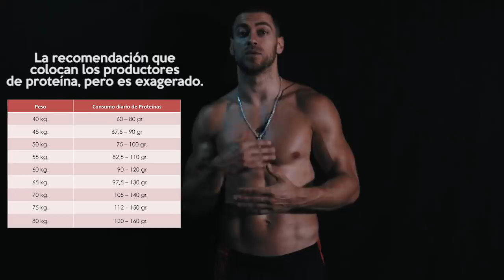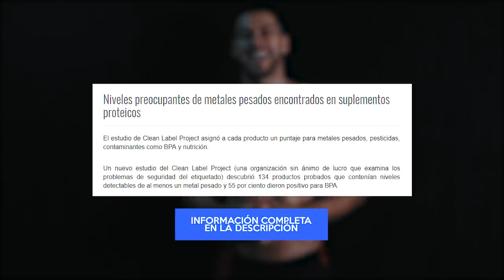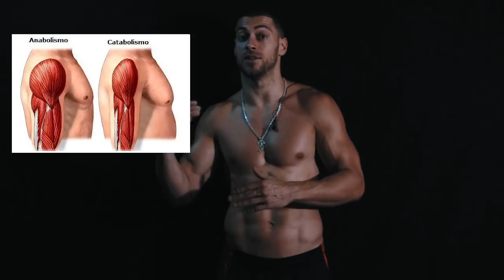La Verdad Sobre Proteína - Los Productores NO QUIEREN que Sepas Esto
Muchas personas piensan que la única manera de aumentar el tamaño de sus músculos y su fuerza es tomando proteína whey en polvo. Antes de comenzar a abordar este tema, es importante que entiendan el concepto de Proteína y cómo nuestro cuerpo es capaz de producirla.

Las proteínas son moléculas complejas imprescindibles para la estructura y función de las células, que se originan a partir de la unión de otras moléculas llamadas aminoácidos. Algunos aminoácidos además de provenir de la alimentación pueden ser producidos por el organismo, otro grupo son obtenidos solo con los alimentos, por lo que son llamados aminoácidos esenciales.

 Hay que entender que muchas comidas contienen la proteína necesaria para nuestro cuerpo y los suplementos solo deben de ser necesarios si tu cuerpo lo requiere. La persona que están recién están empezando en su jornada de entrenamiento no necesitarán de suplementarse de proteína para aumentar su masa muscular. Lo que la persona recibe en una buena dieta balanceada es suficiente para poder regenerar sus músculos.

Hagamos una pequeña comparación: Los batidos de proteína comerciales aportan 20g, 40g, 60g, o más, de proteína, lo mismo que puede aportar 100g de pechuga de pollo.  Lo que nos quiere decir que realmente una dieta balanceada nos aporta los nutrientes necesarios para nuestro rendimiento físico del día a día.

Las proteínas comerciales son muy pesadas para nuestro organismo y contienen muchos ingredientes que no son necesarios para nuestro cuerpo, complicando la digestión de estos.
Además de la cantidad de calorías que aporta un batido de proteína es exageradamente alto, abusando de nuestra ingesta de calorías diarias (2000 calorías aproximadamente).

Clean Label Project (una organización sin ánimo de lucro que examina los problemas de seguridad del etiquetado) descubrió 134 productos probados que contenían niveles detectables de al menos un metal pesado y 55 por ciento dieron positivo para BPA.

El caso es diferente si entrenas constantemente muy fuerte, unas 3 a 4 horas de entrenamiento diario. De esta forma sí necesitarás una carga extra de proteínas para poder recuperarte más rápido. Ya que si entrenas muy pesado todos los días y no le das a tu cuerpo la cantidad de proteínas necesarias, vas a terminar entrando en un proceso catabólico.

Las reacciones catabólicas son en su mayoría reacciones de reducción-oxidación y el conjunto de reacciones catabólicas es muy similar en la mayor parte de los seres vivos, que degradan biomoléculas para obtener energía, en otras palabras, tu cuerpo necesita de energía extra para poder recuperarse y va a terminar recurriendo a usar la energía almacenada en tu cuerpo.

Si sientes que tu cuerpo necesita de una carga extra de energía y moléculas para poder recuperarse completamente, lo mejor que puedes usar son los AMINOÁCIDOS. Cuando tu cuerpo recibe una molécula de proteína la tiene que deshacer para producir aminoácidos. Consumiendo aminoácidos directamente tu cuerpo omite todo el proceso para deshacer la proteína. Como bien se explica arriba, las proteínas son moléculas formadas por aminoácidos.

Esto es una diferencia enorme, porque la gran mayoría de las Proteínas comerciales, están creadas con leche animal. La fama principal de la leche es que está asociada al crecimiento y que es vital para nuestros huesos y dientes, pero la realidad es bastante distinta. Aparentemente la leche de vaca debería de ser un “gran alimento”, pero en realidad es una sustancia nutritiva muy concentrada, muy densa, que genera grandes dificultades al organismo para poderla digerir y asimilar, porque:“No nos nutrimos de lo que comemos, sino de lo que digerimos, asimilamos y metabolizamos”.

Los Aminoácidos, aparte de regenerar los tejidos de músculo dañados, aportarán más energía al cuerpo para durar más en los entrenamientos. Cuando entrenas, dañas los tejidos de tus músculos y teniendo esos bloques de aminoácidos necesarios en tu sangre, tu cuerpo comienza a reparar los tejidos de una forma más rápida.

Cuánta proteína realmente necesitas al dia?

ÚNETE, GUERRERO!